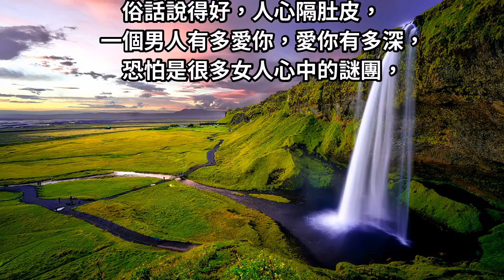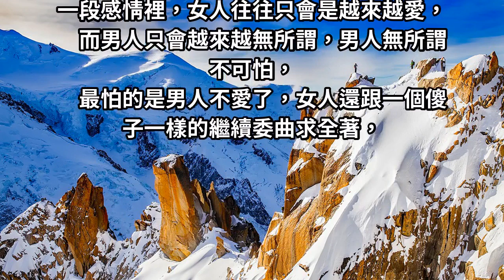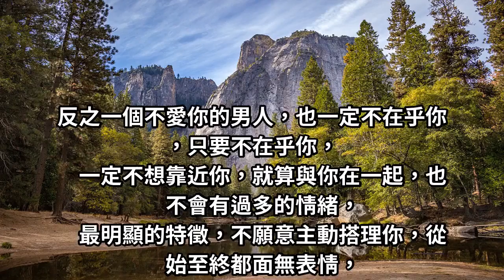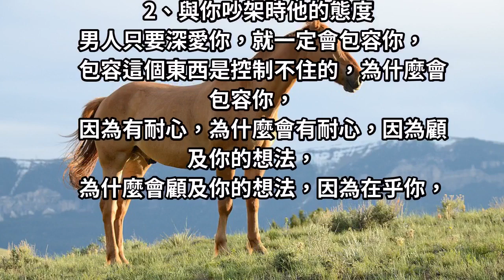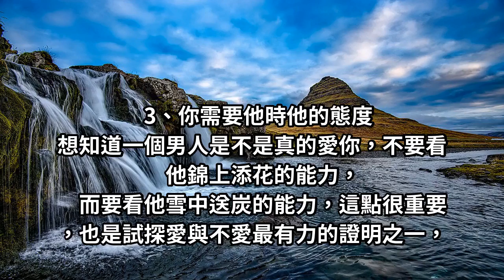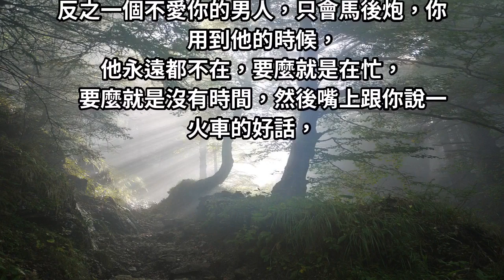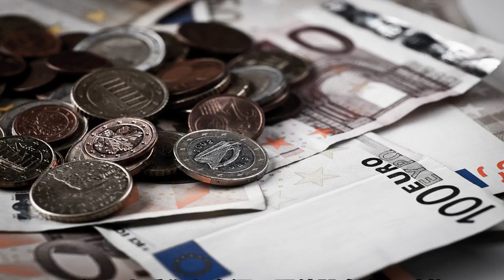女人往往只會是「越來越愛」，而男人只會越來「越無所謂」，最怕女人跟「傻子」一樣的繼續「委曲求全」著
女人，你得愛應該交給一個愛你人， 交個一個值得你付出的人